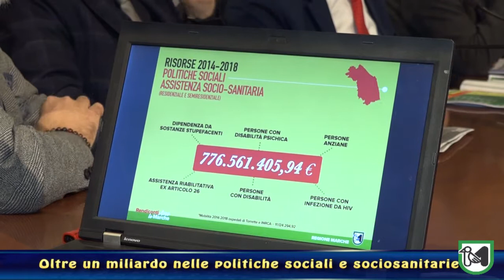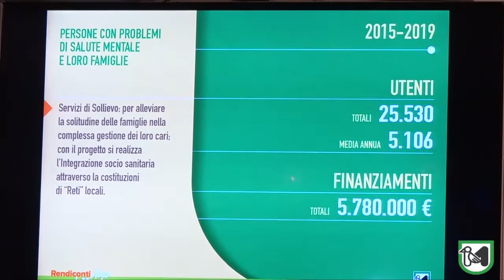Rendicontiamo le Marche: oltre un miliardo dalla Regione nelle politiche sociali e sociosanitarie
Ceriscioli: “Più risorse per risposte adeguate ai fabbisogni della comunità”